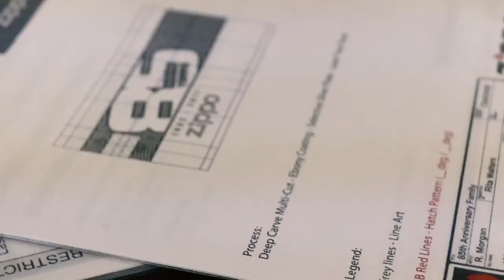☆哈洛德小舖☆【ZIPPO】85週年限量款-雙重雕刻工法加工打火機(ARMOR裝甲)NO.29442